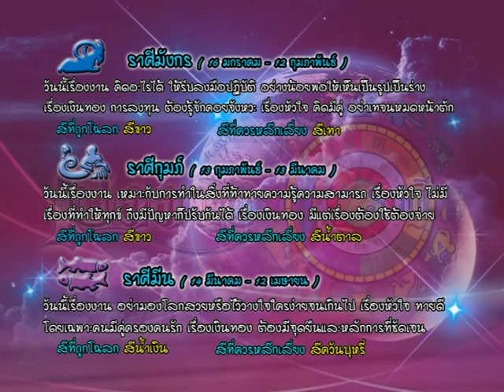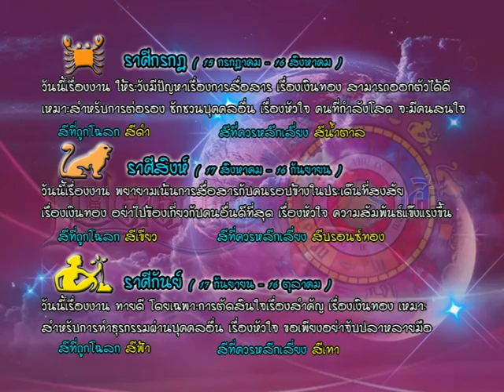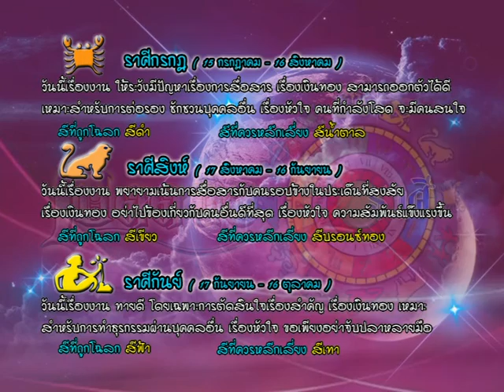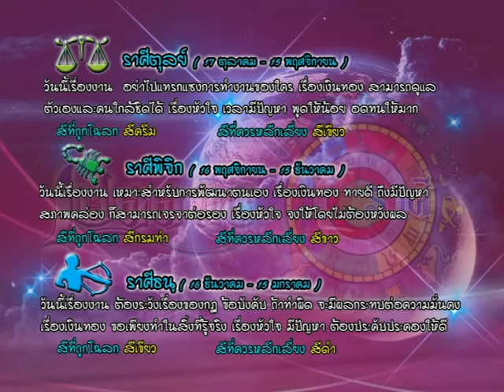รายการเปิดดวง 12 ราศี | 25/03/59 | EP 3/4